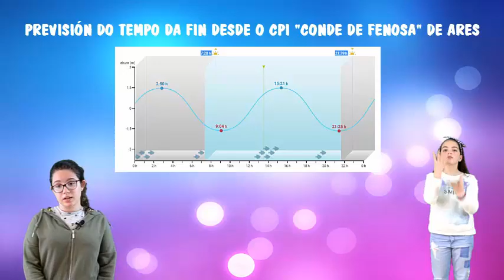Previsión do tempo fin de semana do 7 de maio